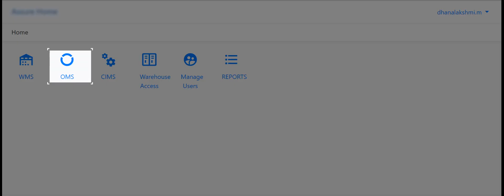OMS - Create Inventory Pool